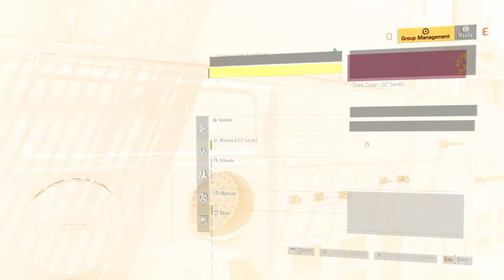Division 2 - Bullying rogues in the darkzone & the builds I use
Sorry for some of the laggy clips, can only record from my laptop atm.
*cries in broke

10:00 - Builds used in the video